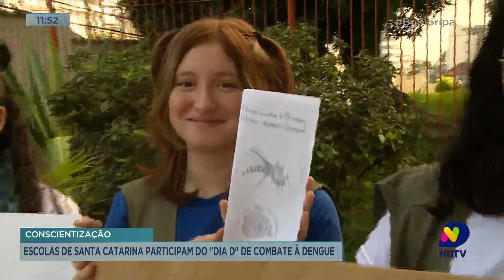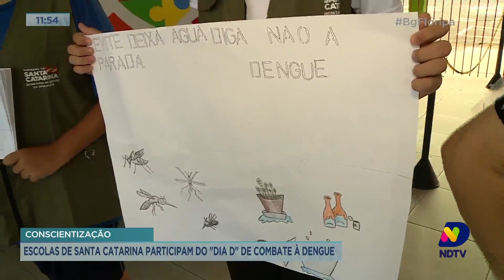Escolas de Santa Catarina participam do "dia D" de combate à dengue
Acompanhe todos os detalhes dessa situação com o repórter Paulo César.